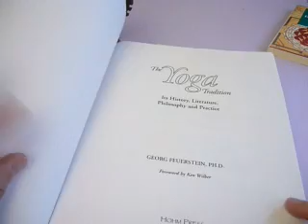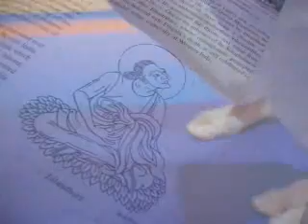Los Discípulos el Señor Pez - Sinópsis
Sinópsis de las aventuras de un yogui independiente en su periplo por los confines de la provincia de Salamanca. Yoga cuasi rural e imaginario en estado puro.